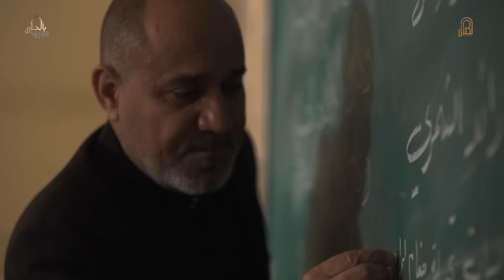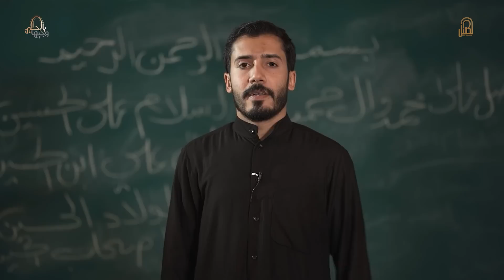المتسابق سجاد الساري | وجيها بالحسين - الحلقة الثالثة والعشرون | الاداء الحر | الموسم الرابع